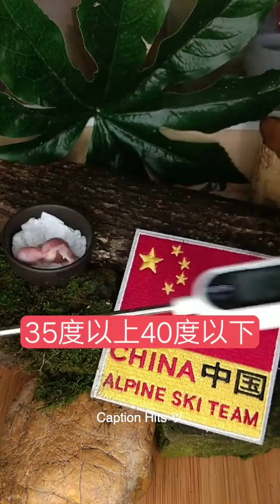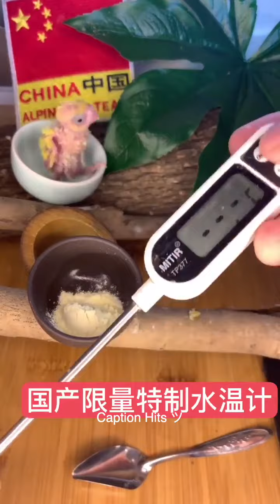What a clever parrot! Smart parrot evaluation in the world that you never see